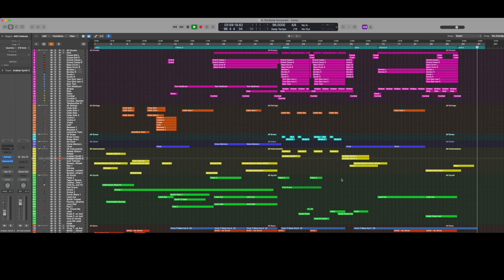Archibaldi Studio - The Battle (Work in progress)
Listen to the demo track of one of our current game projects. Follow our channel for more updates. Interested in collaborating with us, or do need custom tracks?

Composer: Ilya Paliakou